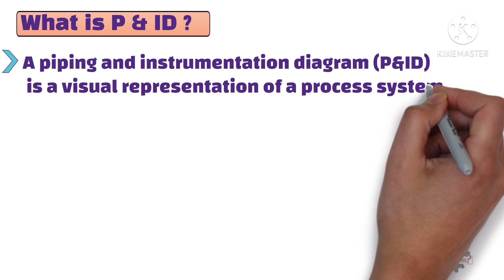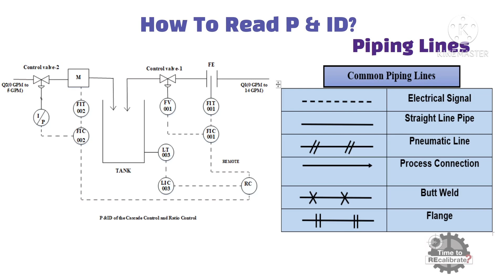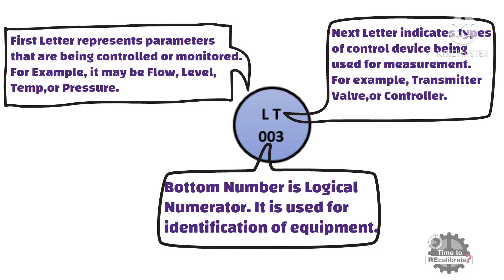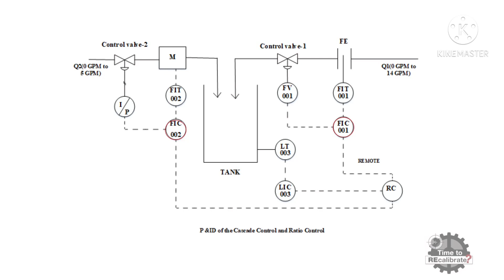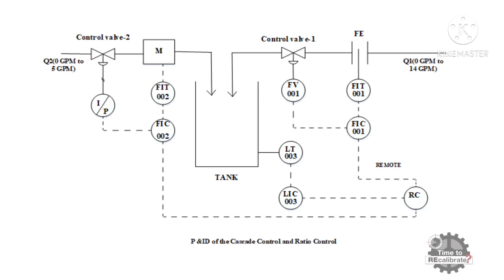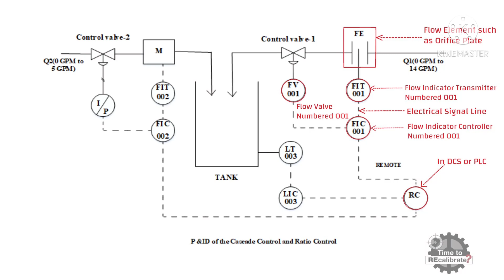Interpreting Piping & Instrumentation Diagram (P & ID) in English | Process and Instrumentation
This video talks about what is piping and instrumentation diagram, and how to read P &ID drawing.
If you have any questions about this video, do ask me in the comment box. And please let us know if you  need videos on some specific topics related to instrumentation.
Video Content:
1. what is P and I D drawing?
- A piping and instrumentation diagram is a visual representation of a process system that includes the piping, vessels, control valves, instrumentation, and other process components and equipment in the system.
- In other words, It is a diagram which shows the interconnection of process equipment, and the instrumentation used to control process.
- The symbols contained in P and ID represent equipment such as actuators, sensors and controllers. Process tools such as valves, instruments, and pipelines are identified by code.
The codes are based on the size, type of fluid being drained, type of pipe connection such as using Bolt or Flange, and the status of the Valve such as Normally Close or Normally Open.

2. How to read P & ID?
- There are the few common piping or connection lines, which is used in P and ID drawing.
- For example, any electrical signal is represented by dotted line.
- And solid line represents straight line pipe.

P & ID Codes Or Symbols:
-In P & ID Codes(symbol), First letter represents parameters that are being controlled or monitored. For Example, it may be Flow, Level, Temperature ,or Pressure.
- Next Letter indicates types of control device being used for measurement. For example, It may be Transmitter, Valve, or Controller.
- Bottom Number is logical numerator. And It is used for identification of equipment.
- Circle with no line indicates that, Level Transmitter number zero zero three is mounted in the field area.
-Logical numerator or Numbered is very useful to identify equipment, when diagram has same equipment more than one.
 How to identify instrument location from symbol?
-  Circle with no line indicates that, instrument is mounted in the  field area.
-  And circle with dotted line indicates that, instrument is mounted in control room.
-  Lastly, circle with solid line indicates that, instrument is not directly accessible.